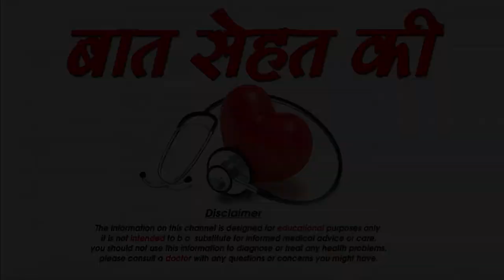अनचाहे बाल हटाने के घरेलु नुस्खे-Some Tips to remove Unwanted Hair-SM News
अनचाहे बाल हटाने के घरेलु नुस्खे